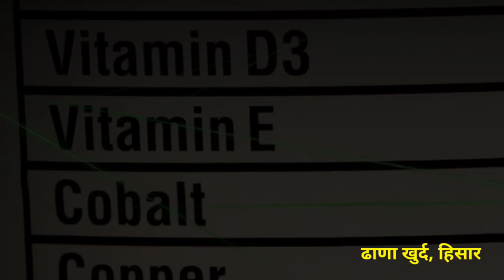पहले ब्यांत की शानदार खुराखी झोटी / धन्ना सोरखी बुल से ग्याभिन / Murrah Jhoti of the first Lactation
DAIRY FARM PHON NO. -
"Maximum Care For Animal & Environment, Animal Health & Our Health."

Pregnent Animal Growth Udder Performance in Last 2 month Vitamin Suppliment Tonic
UDDERGARD all vitamin combination
Avilable on Flipkart

India's Best Cattle Minerals Mixture
NutriDiet Puls In Avilable of Flipkart

Sponser By Video :- Animax Health Care Pvt Ltd ( LDM COMPANY )
Direct By : Vikas Beniwal 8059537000
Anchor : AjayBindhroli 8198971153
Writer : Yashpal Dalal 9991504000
Editing : Jasbir Malik 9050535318 (whatsaap)
Camera Men : Jasbir Malik 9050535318
Camera : Canon 80 D
Visitor :
Visit Location :

TOP VIDEO OUR YOU TUBE CHANNEL
M.A PASS HUSBAND AND WIFE DAIRY FARM MATTAN